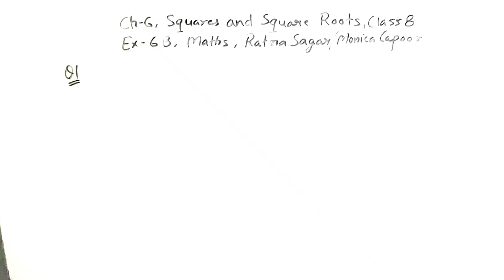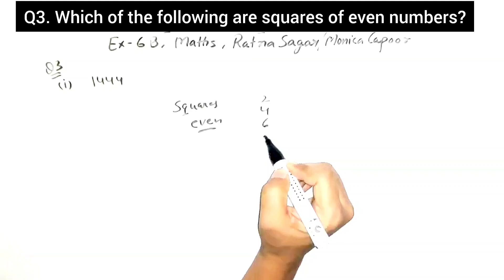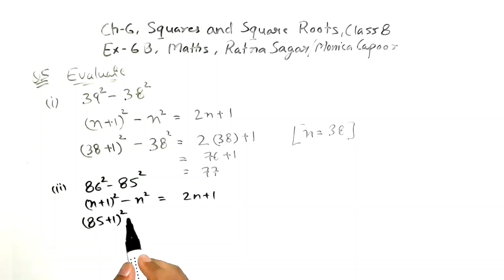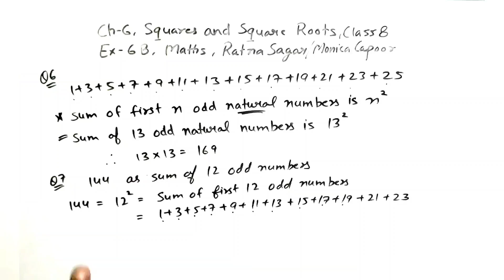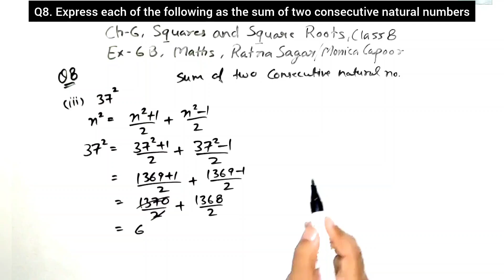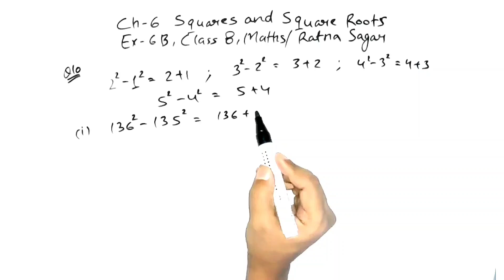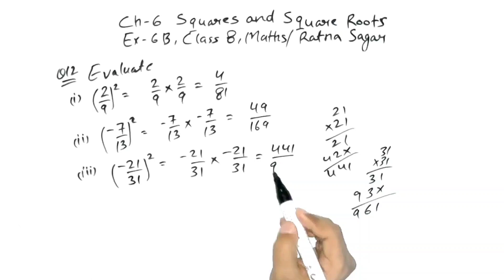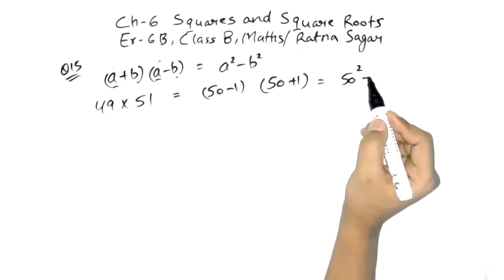Ex-6B Complete || Ch-6 (SQUARES & SQUARE ROOTS) || Ratna Sagar/Monica CAPOOR || Class 8